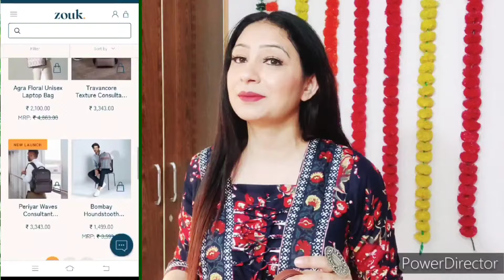Amazon☘️Must have Kurta Pant Dupatta Set Haul Start ₹200/🌸Embroidered & Sequence ☘️Office Kurti Sets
Hi, Friends Today I am sharing A Premium Quality Zouk Brand - A Classic Travel Tote Bag

STORE FRONT LINK ✅ ✅ ✅

POST LINK ✅ ✅ ✅

ALL PRODUCTS SINGLE LINK 🔗🔗🔗
Single Product Links 👇 👇 👇 👇

blue tie /dye
v-neck blue
purple Lehriya
Red anubhutee
Anni Designer
Blue anubhutee
Anni Designer
rayon hulter neck dress
black dress

amazon summer sale , summer special kurti